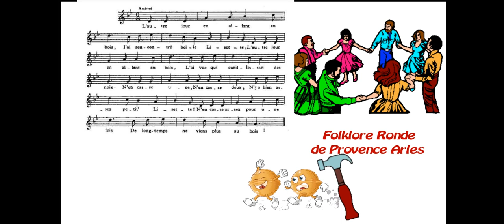L'autre jour ,allant dans les bois .Chant Populaire Français .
Reprise de chansons traditionnelles du Folklore . Ronde ..